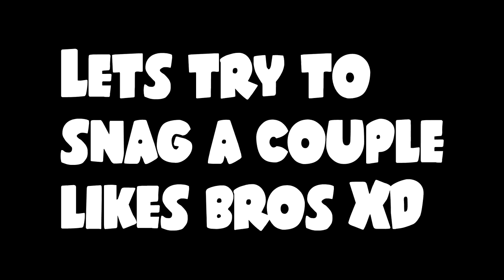i talk for 5 minutes while i play star wars battlefront - 25 Days of GlenMoffie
What is goin on bros glen here :)